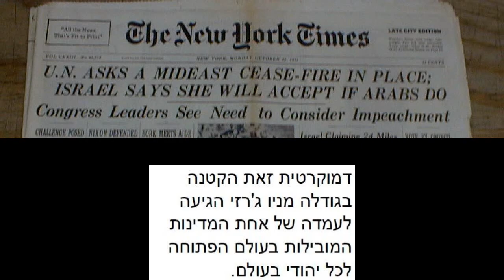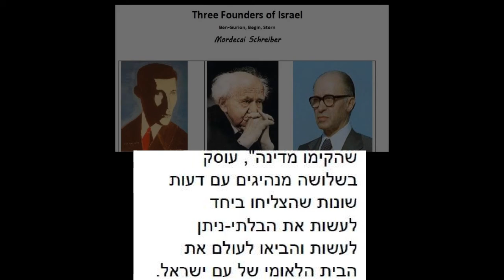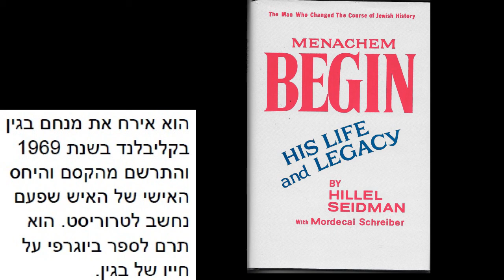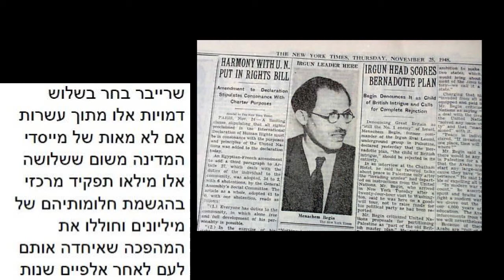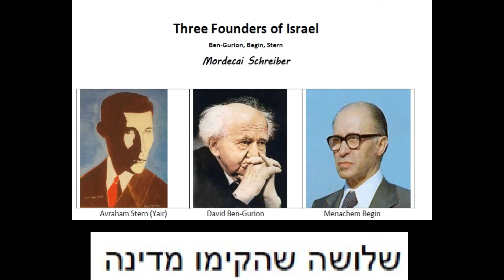Three Founders of Israel with Hebrew Subtitles by Mordecai Schreiber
A promotional film for the upcoming book release entitled "Three Founders of Israel: Ben-Gurion, Begin, and Stein." by Rabbi Mordecai Schreiber. Set for release in early 2018.